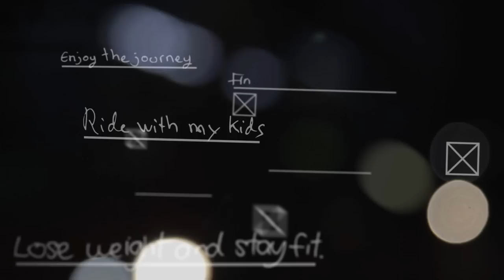Live Your Dream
By definition a dream is the strong desire to accomplish a goal or purpose.  We all have dreams whether they be small achievements or lifetime ambitions.  These dreams fuel our being.  They propel us to greater heights as humans.

Whatever road, path, or trail you take, live your dream...